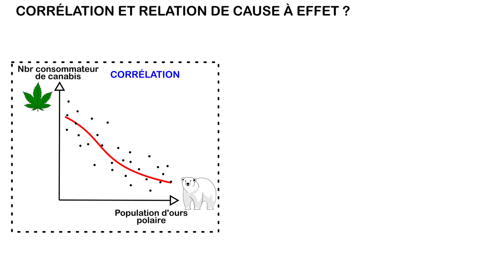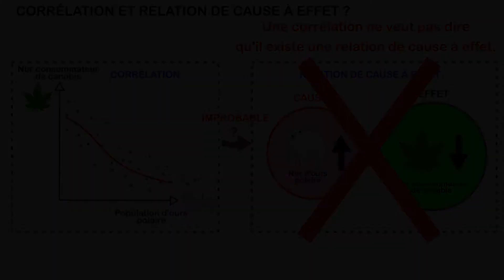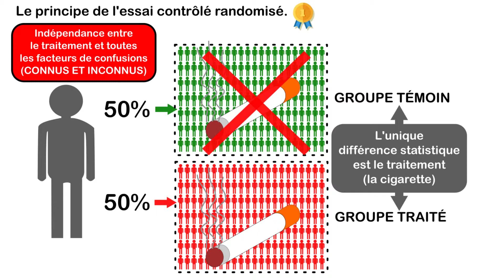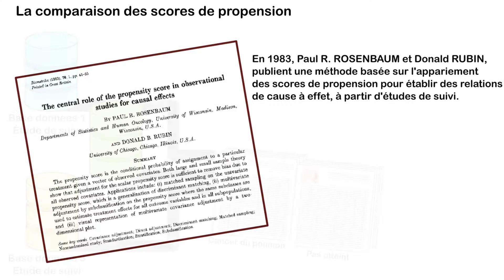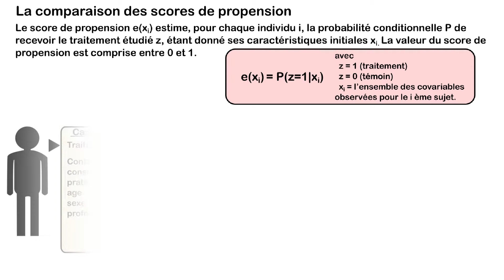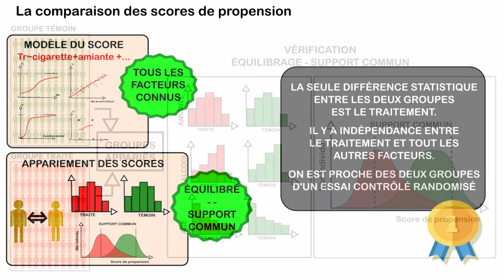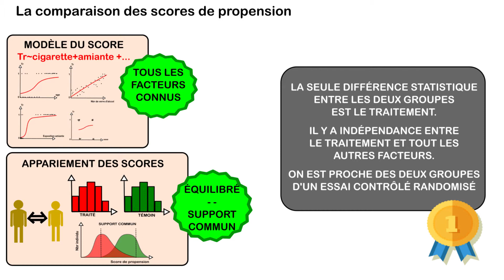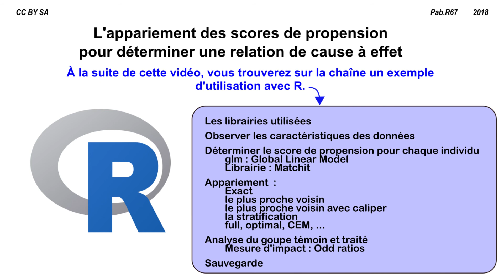Présentation de l'appariement des scores de propension (propensity score matching)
Présentation de la méthode générale sur l'appariement du score de propension.
Le but est de déterminer une relation de cause à effet par inférence causale.
Cette vidéo est suivie d'un tutoriel avec le logiciel R et l'IDE RStudio.